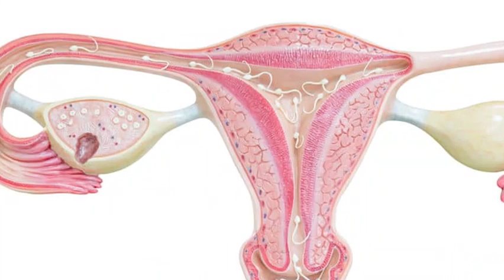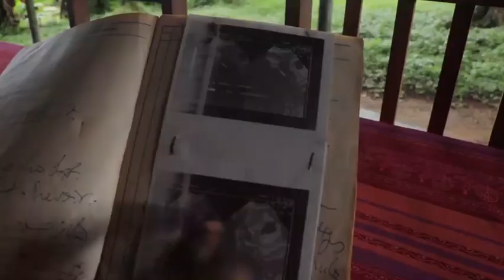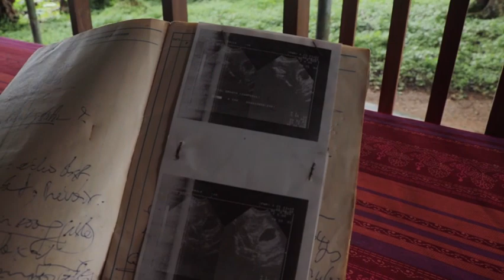Jésus-Christ guérit encore de la stérilité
Le couple BIKOKOTA a vu la main de Dieu dans leur foyer après 10 années de mariage sans enfants fruits de leurs entrailles. Après plusieurs visites chez les médecins, des pressions familiale et trouble interne ; ils ont persévérés et vu sur eux la puissante main de Dieu se mouvoir. Louer l’Eternel car il est bon car sa miséricorde dure a toujours.

Parmi tous ces couples visiter par le seigneur JESUS-CHRIST le couple BIKOKOTA Témoigne pour glorifier leur seigneur. BONNE ECOUTE ET SOYEZ BENIS